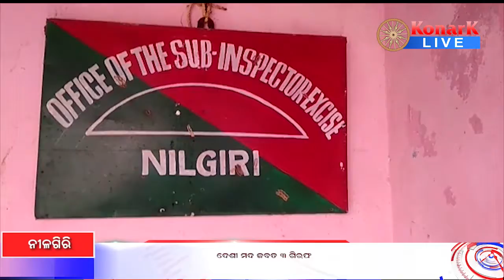country liquor seized 3 arrested, Nilgiri, Bls